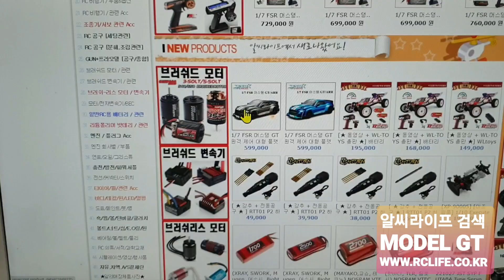2023-6월2일((☆불금RC☆))FSracingMODELGT판매시작 RC수입 RC인증 RC판매 RC배송 RC튜닝RC정비 VTX코리아 알씨라이프폰:010-5303-1297번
[★ 머스탱스타일!! ★ ] RC라이프검색 : MODEL GT 싸이즈 1/7 FSR 머스탱 GT 원격 제어 대형 플랫 러닝 슈퍼카, RC 드리프트 카 레이싱